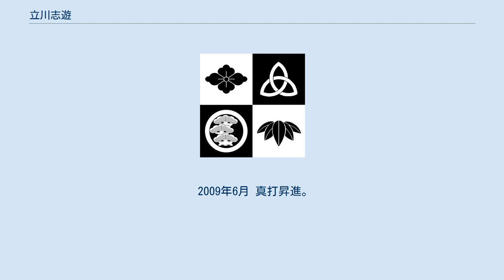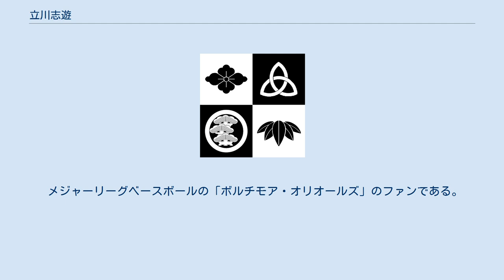立川志遊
立川 志遊（たてかわ しゆう、1967年5月17日 - ）は東京都北区赤羽出身の落語家。
本名は樋口浩司。
落語立川流所属。
出囃子は「並木駒形」。
 1991年3月 テレビで見た七代目立川談志の落語『黄金餅』に心を射抜かれ、在学していた埼玉大学を中退し落語立川流に入門。
前座名「志楼」。
 1999年11月 二ツ目昇進、高座名「志遊」と改名。
 2009年6月 真打昇進。
 正当派の古典落語を大事にする。
毒々しさが控えめの柔らかい口調が特徴で、端正な語り口が特徴。
得意ネタは「狸賽」「笑茸」「ねずみ」など。
物腰の柔らかい個性を生かした人情噺が聞き所である。
 「日暮里寄席」や「上野広小路亭」で行われる立川流一門の定期興行内で「志遊の会」という独演会を積極的に実施している。
 真打ち披露宴には毒蝮三太夫が出席した。
ラジオ番組「マルエツ・ミュージックプレゼント」の収録会場で志遊の義父がそのことを自慢した。
毒蝮は「2000万円持っていったっけな」とこれに応え、現場を沸かせた。
 「平塚発」の新しい落語を望む市民団体の声に応えて、創作落語『源平盛衰記外伝 石橋山合戦相模武士の誉〜真田与一編〜』を完成させた。
 メジャーリーグベースボールの「ボルチモア・オリオールズ」のファンである。